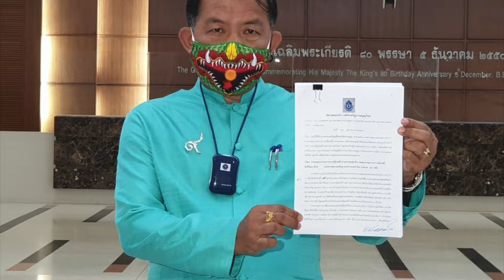2 ป.แบ่งแยกการปกครอง พี่คุมการเมือง น้องคุมบริหาร : ตัวจี๊ดปรี๊ดข่าว(คันปากจี๊ด) 30-10-2564 ช่วงที่2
2 ป.แบ่งแยกการปกครอง.. พี่คุมการเมือง น้องคุมบริหาร